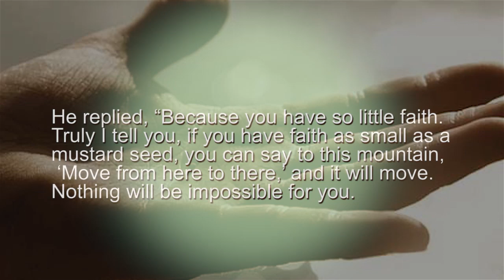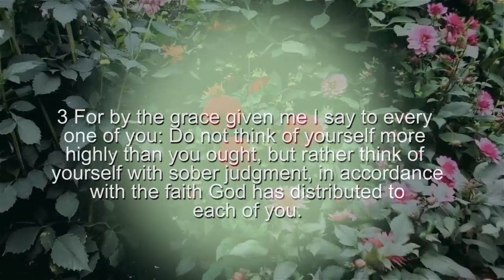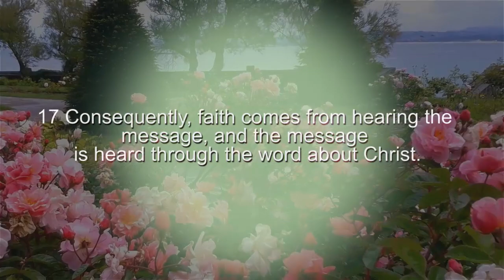Fight The Good Fight of Faith | Faith Breakfast | Morning Devotion - Rev Kofi Sarpong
The only Fight every Christian has been command to fight is the Fight of Faith. In this morning Devotion, Reverend Kofi Sarpong leads us to understand how to fight the Good fight of Faith, How to increase our Faith and howto grow spiritually as well as grow in faith. This is a also a key knowledge on how to perform miracles as a Christian or a pastor
Motiminds TV - enlightening the Youth of Ghana, Africa and the world for a more informed, better and responsible life style.